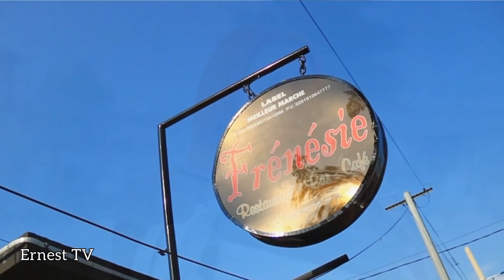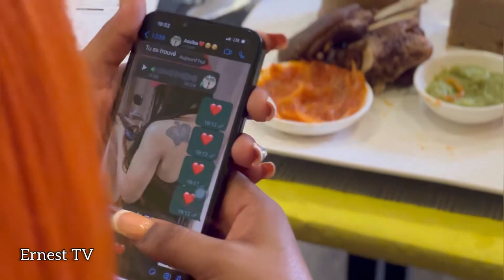Qui est Assibaaa??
La frénésie